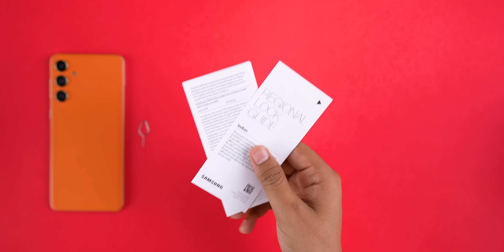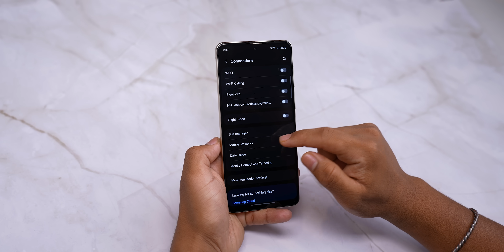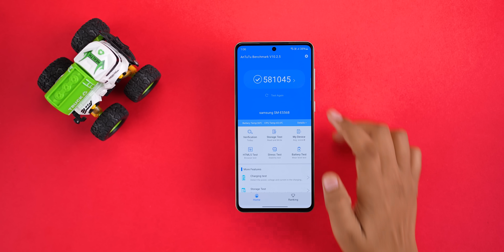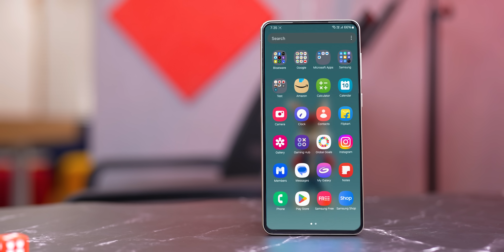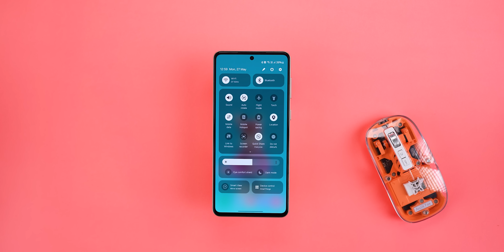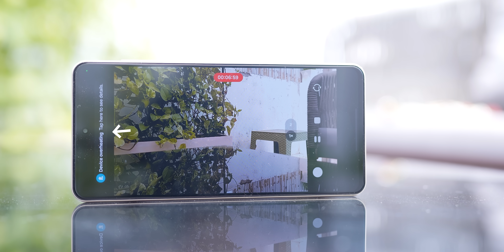Samsung Galaxy F55 - Unboxing & Initial Impression !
Samsung Galaxy F55 5G Comes with Snapdragon 7 Gen 1 with 120Hz Super Amoled display, 50MP Triple camera with 5000mAh battery
This is Samsung Galaxy F55 Unboxing and initial Impression video but Not my detailed testing Review

00:00 - Intro
00:31 - Unboxing
00:46 - Physical  & Connectivity
01:59 - Display
02:50 - Performance & Software
04:23 - Camera

*This Video is made in Collab with Samsung India